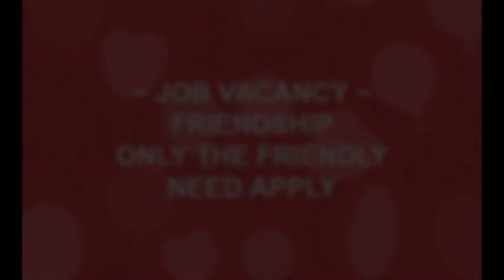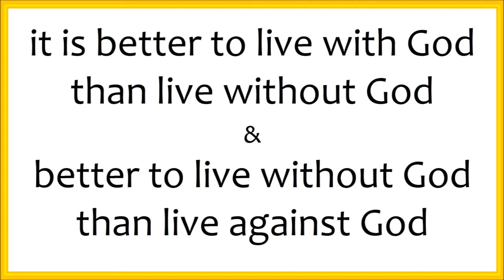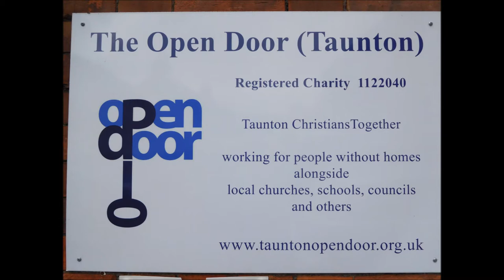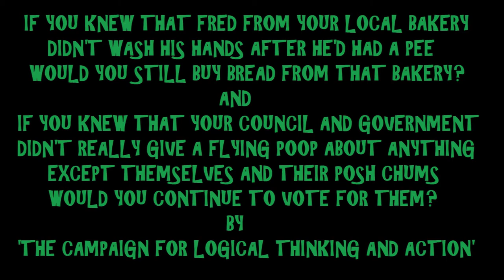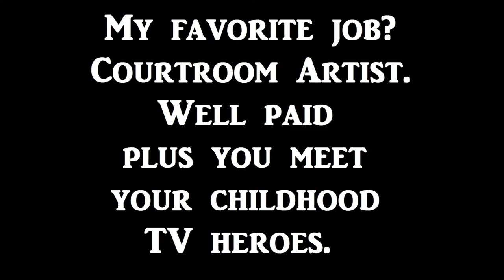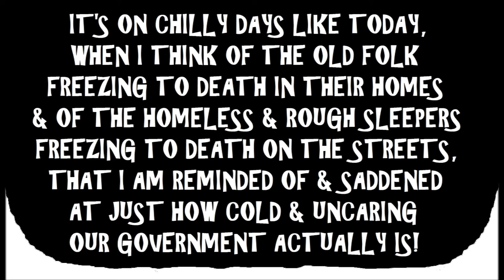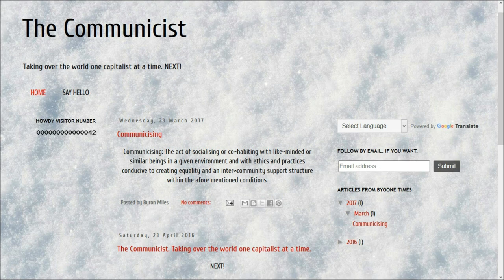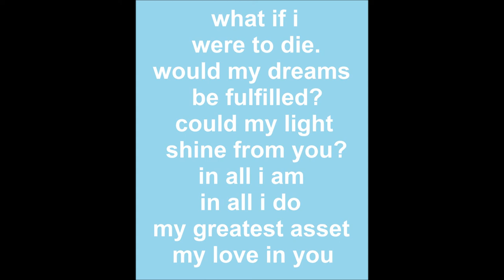Communicising With The Communicist Part 01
North Pole View To The Projected Railroads In The Northern Hemisphere LINKING AMERICA WITH RUSSIA
The CLARA Plan (Consolidated Land & Rail Australia) The CLARA Plan is to build up to eight of the world’s most advanced, sustainable, SMART, greenfield cities and connect them with a world class High Speed Rail system between Sydney and Melbourne via Canberra.
Muslim men need to understand that the Quran says they should observe hijab first, not women

All of my videos are free to copy, download, mirror or re~use in part or in whole if they can be of use. i ask not for any thanks, credit or financial compense.